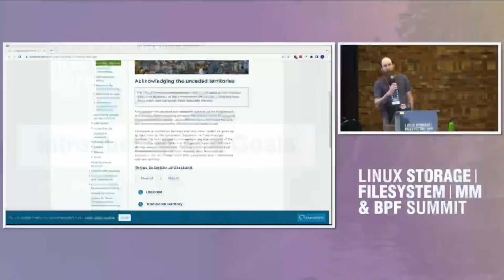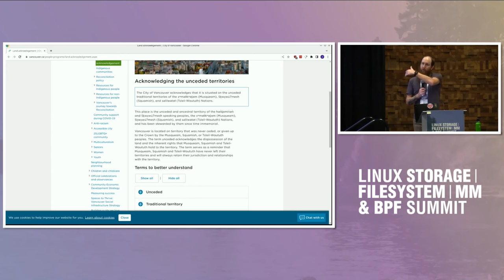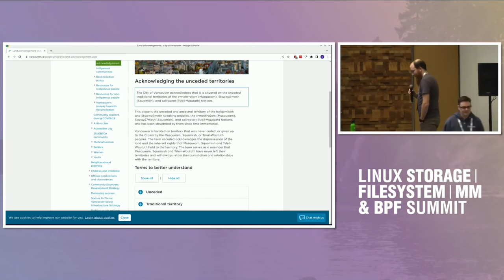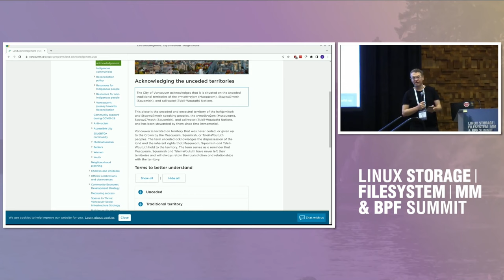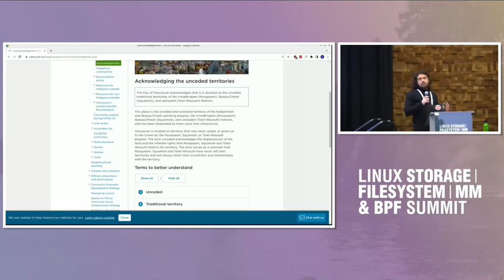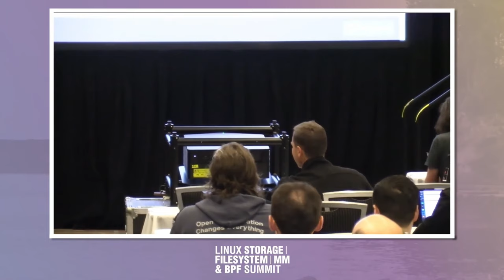Introduction and Goals - Josef Bacik